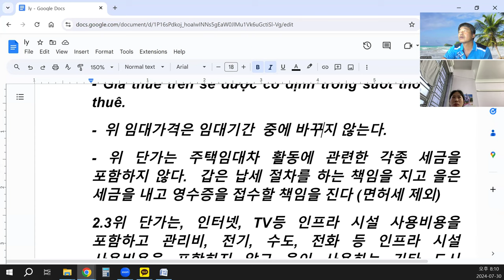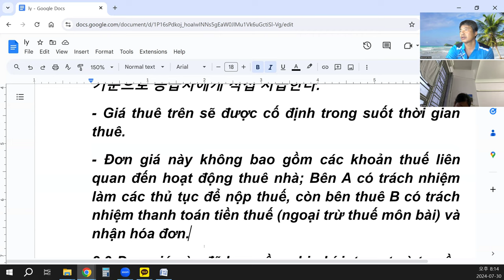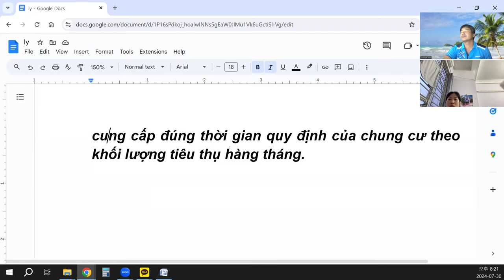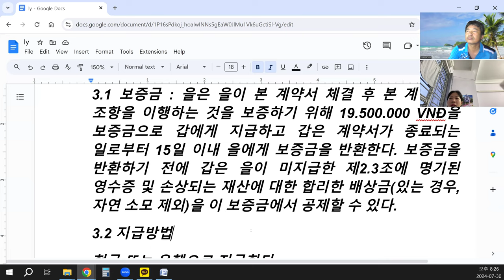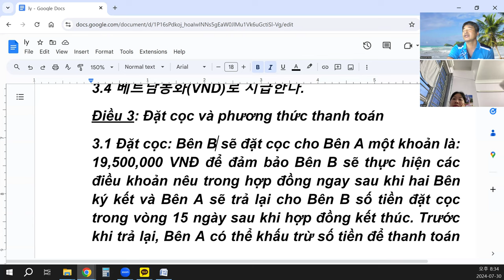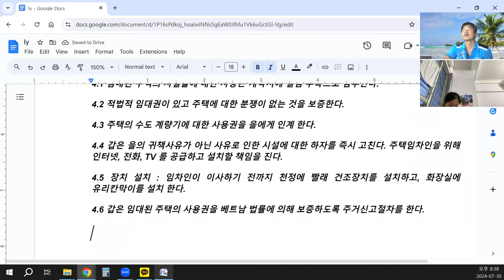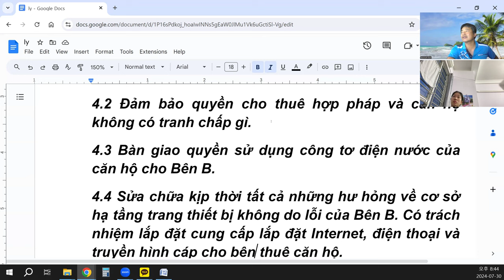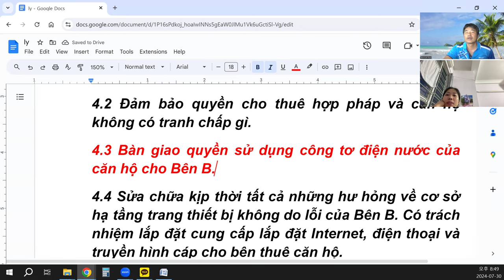Quyền và trách nhiệm của Bên A